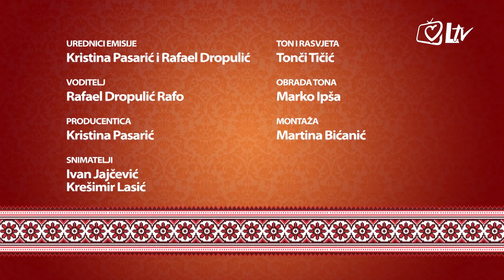Blagoslovljen tek - Fiš paprikaš obitelji Šarić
Slavonska obitelj Šarić ugostila nas je u svom domu u Zagrebu. Ana i Hrvoje roditelji su malenog Mihaela, a u braku su godinu i pol dana. Kada i kako su spoznali živoga Boga, zašto su se odlučili prepustiti njegovoj providnosti i bez sigurnosti fakultetske diplome i stalnoga posla odlučili osnovati obitelji, kako je trudnoća s dijagnozom prijetećeg spontanog pobačaja završila školskim primjerom poroda i kakav utjecaj na njih je imao pater Vatroslav Frkin svjedoče u emisiji. Ovi mladi Slavonci upoznat će nas i sa zajednicom Kristova Vojska čiji je voditelj Hrvoje. U kulinarskom dijelu Aaa priprema tradicionalni slavonski fiš paprikaš za glavno jelo i štrudlu od jabuka za desert.